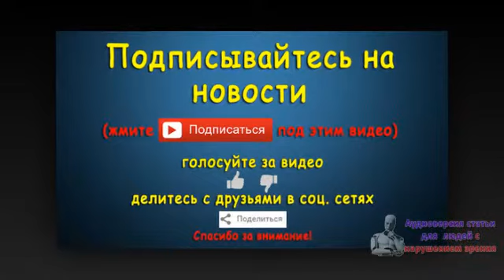Шведские СМИ разглядели в МИД РФ новую "информационную торпеду". Новости 8 сен 01:14